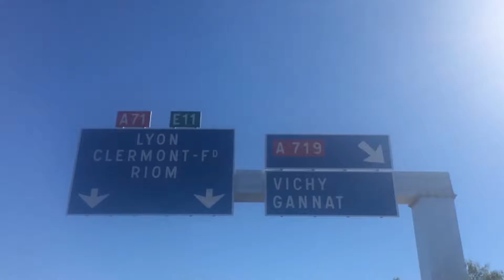Moto Tour Days 5-8: Severac Moo-Moo Farm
It has taken me an embarrassing amount of time to get this video up!

Here is the 4th instalment of Niall and my Moto Tour around Scotland, England, France and Geneva!
For these three days we stayed at Niall's uncle's Dairy Farm in Severac,  France and it was TRES CHAUD!
We got to play with the moos and the pup called Murphy!